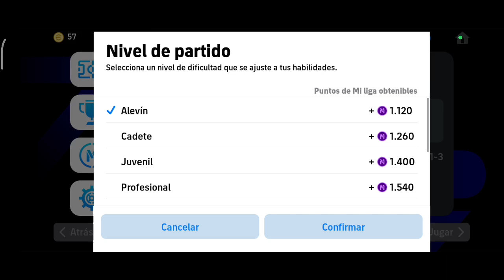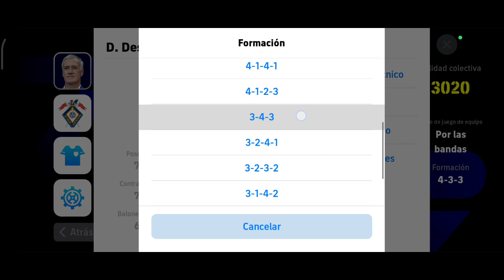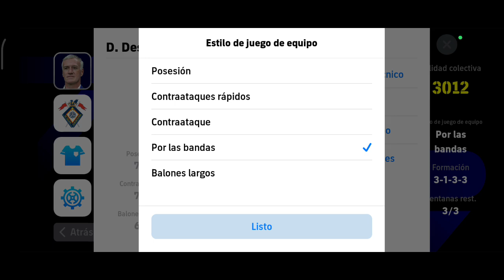13 de septiembre de 2024(2)